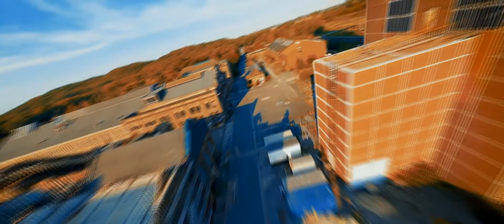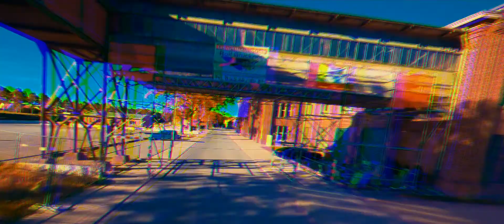Race Dronist - Reel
Some cuts and colors I managed for my talented old friend Patrick Patschinsky from Hamm/Westf.  who is a passionate race dronist.

Proud to be part of his first demo-reel.

More to see soon!!!